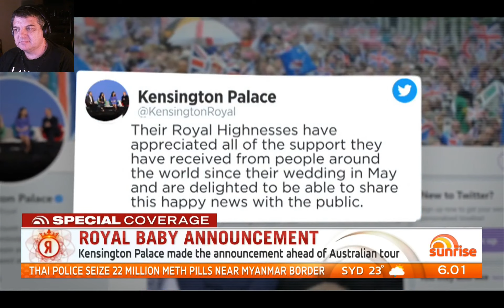The World Reacts to Meghan Markle's Baby News (2018)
The Royal Family and World's media is super excited about Meghan Markle's baby news

If you would like to help my channel and donate to my PayPal account go

News footage courtesy of Sunrise - Seven Network Australia